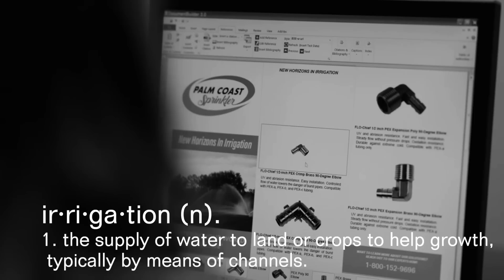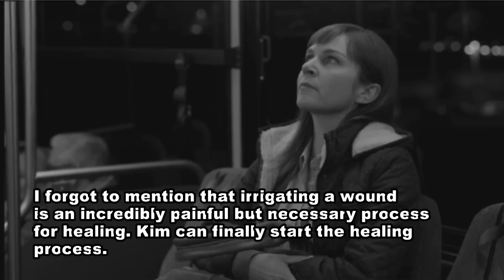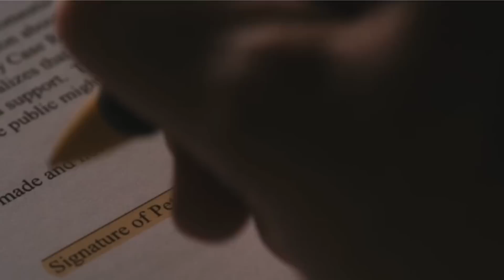Better Call Saul 6x12 "Waterworks" Analysis: My Echo, My Shadow, and Me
00:00 Intro
01:21 A fate worse than death: Kim's Prison
02:07 My Echo: Kim loses her voice
05:00 My Shadow: Absence as presence
10:49 The blank puzzle
12:30 The missing piece = Jimmy
13:11 The office
14:00 And Me: Kim comes back to life
18:32 ABQ
25:25 Divine Intervention? Cancer guy and Marion
27:38 Kim and Jesse
30:39 Divorce papers
31:32 Marion and reflection
33:08 Watches
34:15 Predictions
41:06 My notes and other thoughts